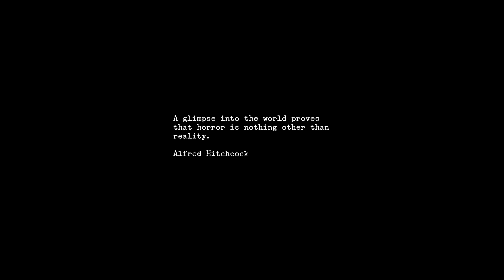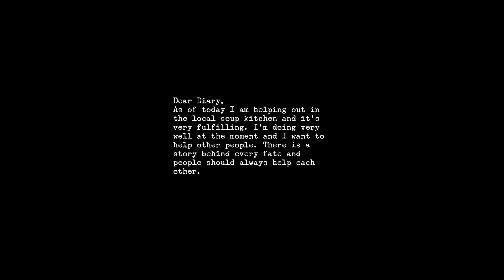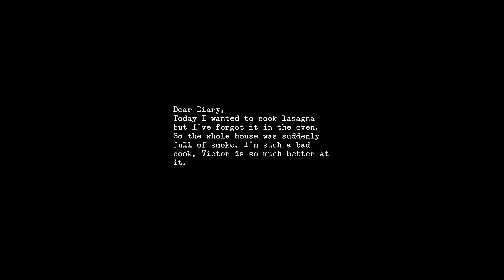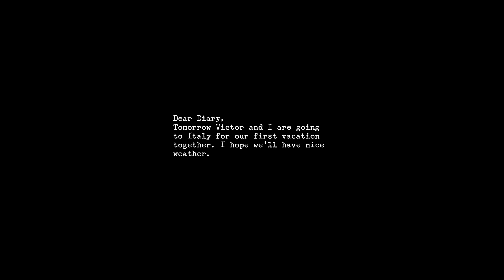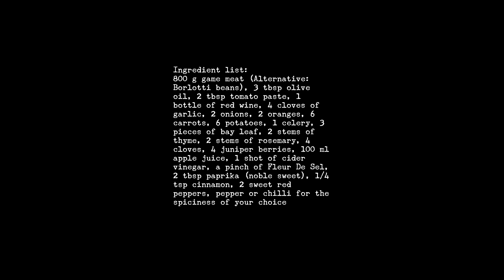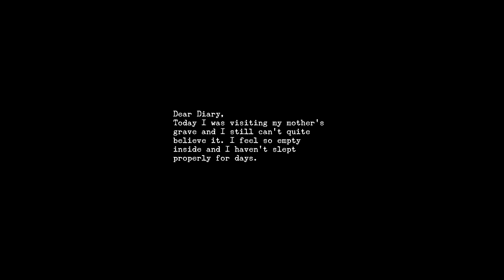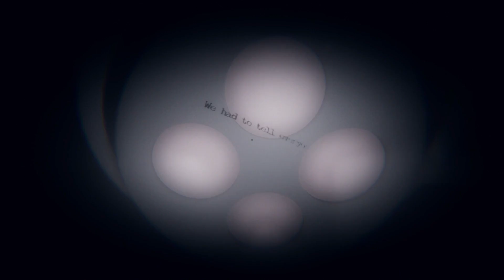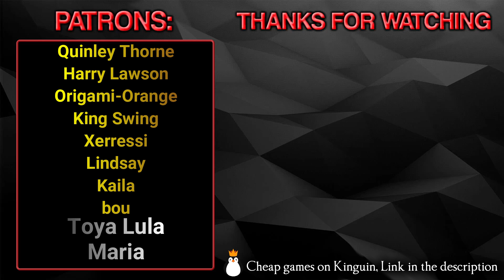The Revenge of Sophia Red - Full Game - Gameplay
The Revenge Of Sophia Red is a first-person psychological horror adventure with puzzle elements. It's about the life of the book author Sophia Red. Love can turn into hate and make people blind. Revenge has become the only meaning in Sophia's life. This is her story.